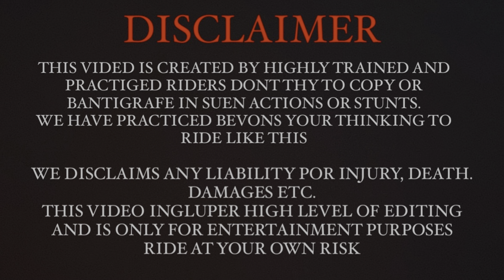kya lean hai Ntorq pe 😳|| close calls on city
Tvs ntorq pe akrapovic exhaust 🤯|| public reaction on city 😍|| kya lean hai Ntorq pe 😳||

Darpok rider ride vlog
Motovloger